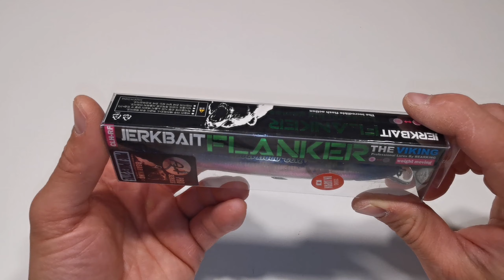Новинки от BEARKING | ROZANTE 63, JACKSON ARTIST, GAN CRAFT REST 128 | ОБЗОР новинок от медведей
В этом ролике у каждого есть шанс, выеграть розыгрышь!

Правила очень просты, вы должны подписаны и правильно написать отзыв!

Bearking Rozante 63mm
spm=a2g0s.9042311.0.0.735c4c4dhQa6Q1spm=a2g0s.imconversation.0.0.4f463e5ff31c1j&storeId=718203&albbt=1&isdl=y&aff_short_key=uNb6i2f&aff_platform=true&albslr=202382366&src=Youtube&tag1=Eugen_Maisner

Bearking Jackson Artist
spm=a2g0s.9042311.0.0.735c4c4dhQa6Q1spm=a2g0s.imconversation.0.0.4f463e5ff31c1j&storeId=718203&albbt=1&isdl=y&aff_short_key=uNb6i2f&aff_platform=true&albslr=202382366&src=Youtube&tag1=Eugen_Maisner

Bearking Gan Craft Rest 128mm
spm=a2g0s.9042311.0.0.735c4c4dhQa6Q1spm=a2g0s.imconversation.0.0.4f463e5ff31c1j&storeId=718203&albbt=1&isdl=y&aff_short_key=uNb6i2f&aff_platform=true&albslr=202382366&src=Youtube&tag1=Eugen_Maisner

Ito Shiner Allblue

Bearking Orbit 130

Bearking Magallon Diving 113

Bearking Magsquad 128

Bearking Rerange 110

Bearking Fishycat Junglecat

Bearking X-120

Bearking Kanata

Allblue Shop